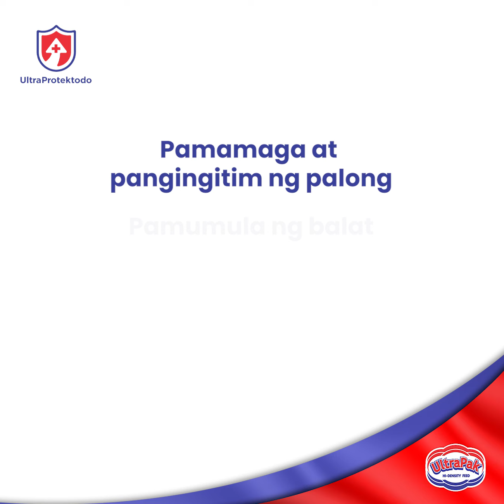Ano ang gagawin mo pag nag karoon ng Avian Influenza or Bird flu ang iyong Alaga?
ALAGANG ULTRAPROTEKTADO

Pakners! Alam mo ba kung paano i-handle ang iyong mga alaga kung sila ay magkaroon ng AVIAN INFLUENZA (AI) or Bird Flu?

Tiyaking panoorin ang video na ito upang palaging maging handa at masiguro ang kaligtasan ng inyong mga alaga.